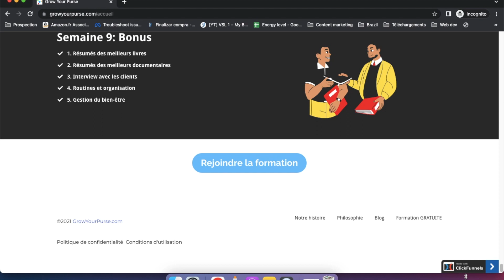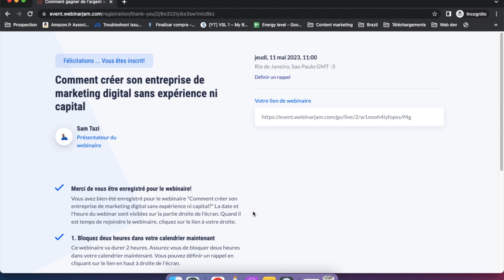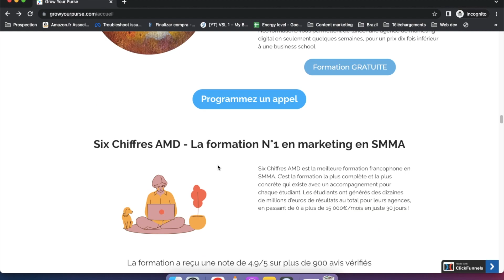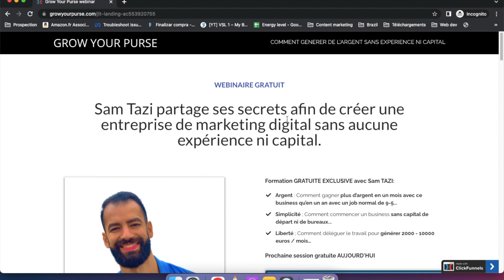Comment Gagner De L'Argent Avec Les Tunnels De Vente En 2024 (Tutoriel Etape Par Etape)